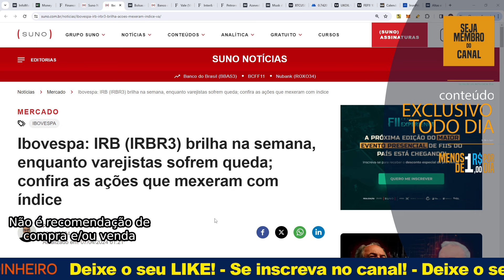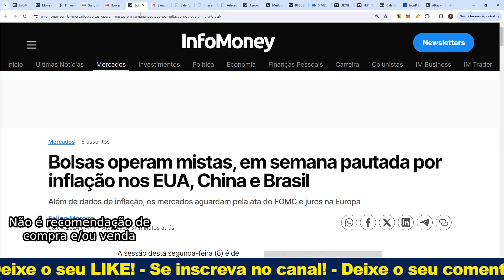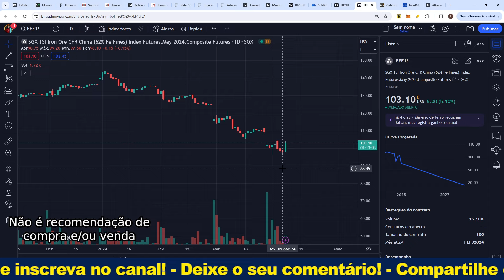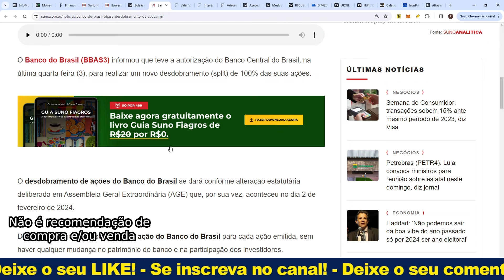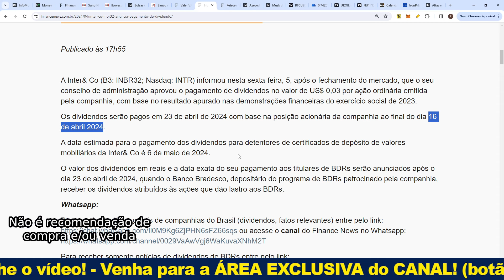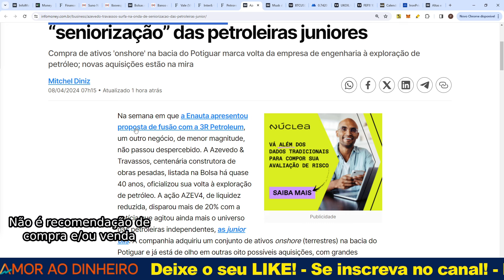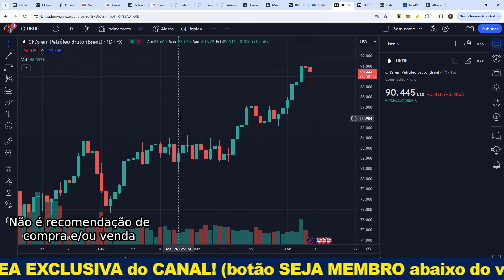Proventos, BBAS3, Banco Inter, RECV3, VALE e MAIS!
Quer falar com o Peter (sobre cursos, parcerias, etc)?

Seja MEMBRO e ganhe conteúdo EXCLUSIVO!
(com meios de pagamento alternativos)